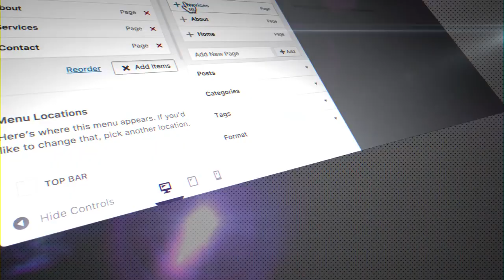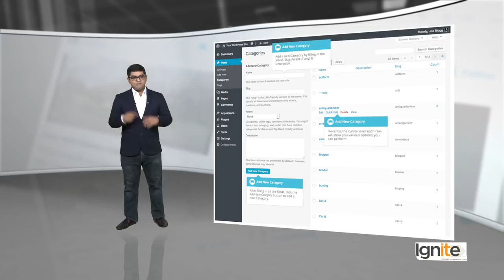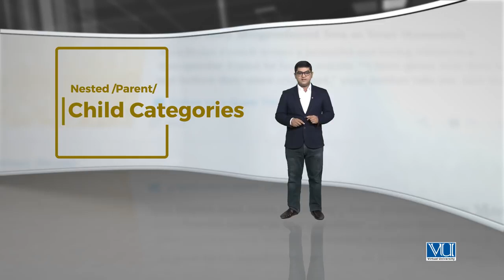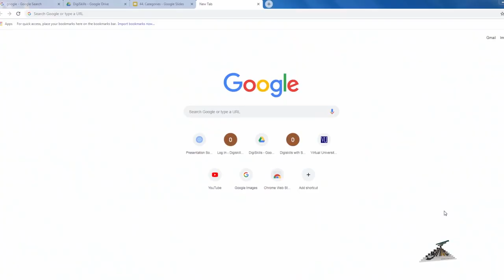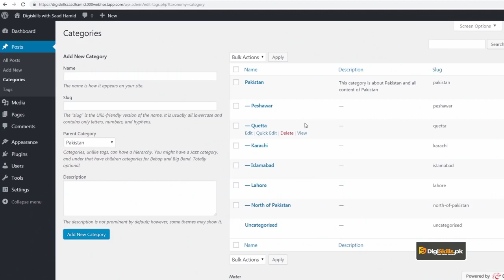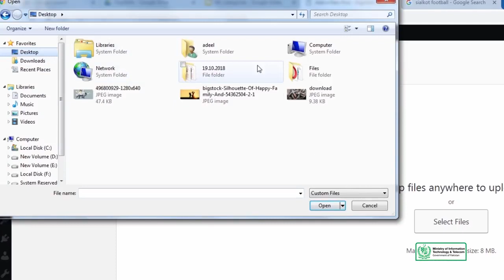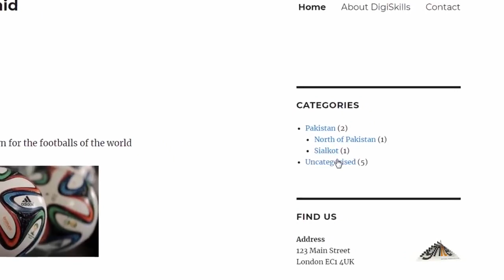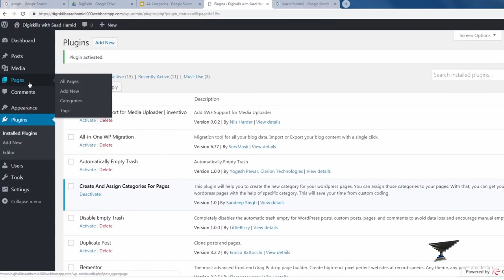44 - Adding categories within your posts - WordPress in Urdu Hindi by DigiSkills